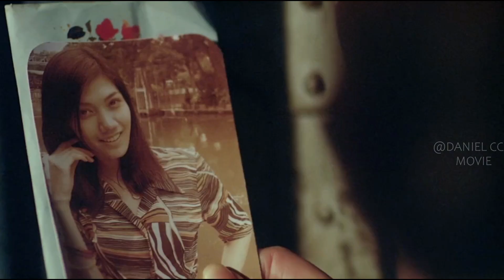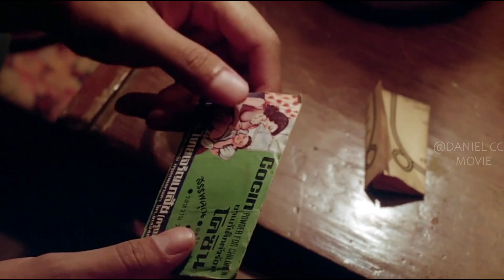Desperate Woman Boosts Her Noodle Business with Man's Meat |MEAT GRINDER EXPLAINED